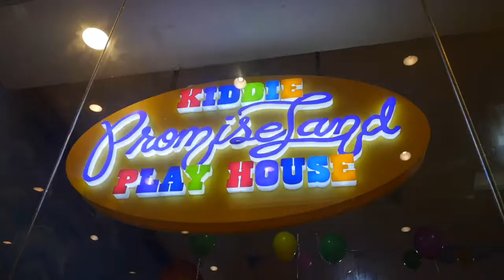Kiddie Promise Land Playhouse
Play gives a children a Chance, To practice what they are Learning.

Come and Visit Kiddie Promiseland Playhouse And give your kids a break from Tv from Ipad,Crib and inside doors. Let them Play, Run, Laugh, Climb, Clap, Learn, Explore, Create and Imagine.

Unli Play : 270Php
1Hour : 130Php
30mins : 70Php
OpenTime : Deposit 70Php
FREE : (One Guardian)

Located : 3rd Floor Gaisano Mall Of Gensan near FoodHall and CCFI